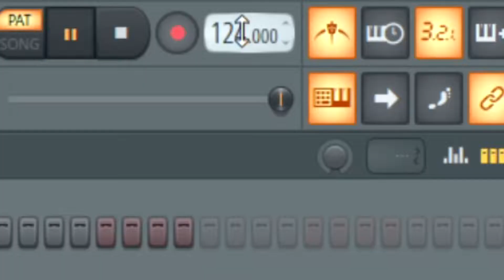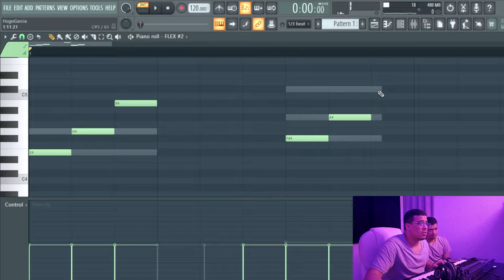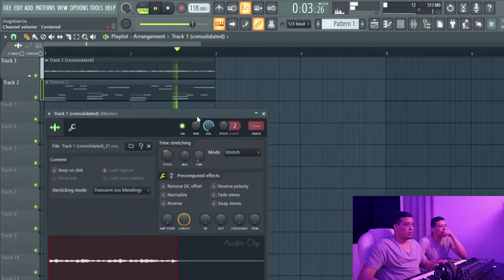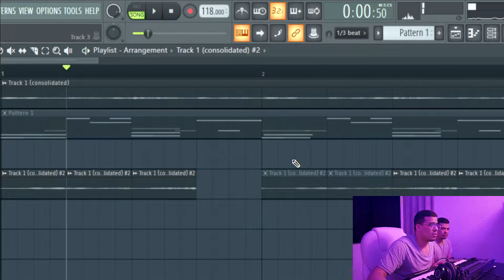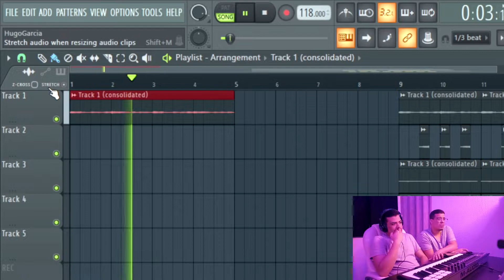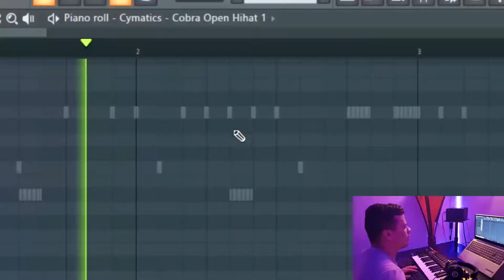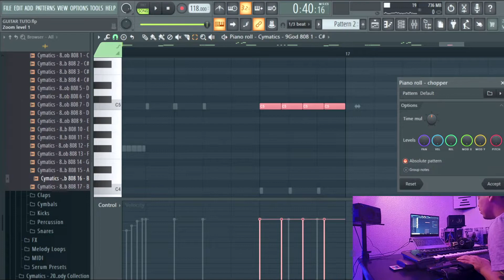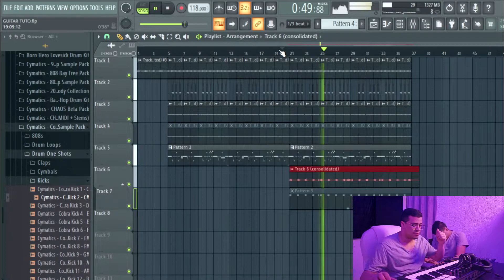COMO HACER TRAP TUMBADO en FL STUDIO | Tutorial 2022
00:00 Intro
00:31 Melodia
05:13 Drums
10:04 Extras
11:13 Outro